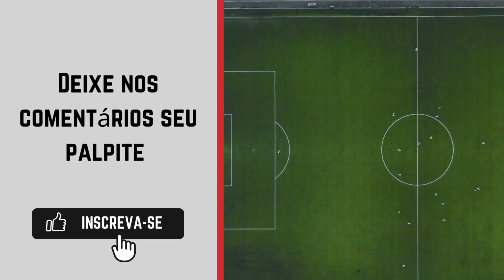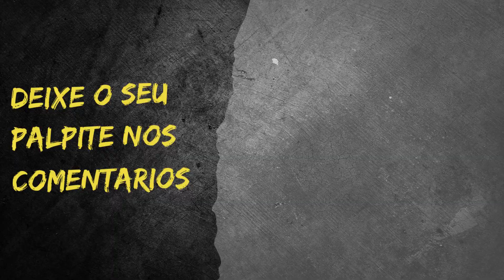Anápolis x CRAC - Campeonato Brasileiro Série D